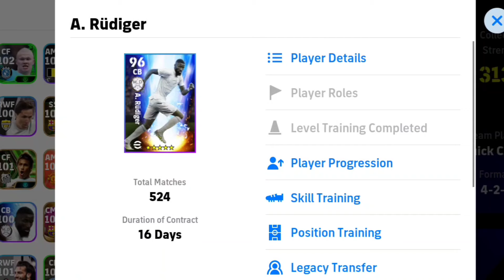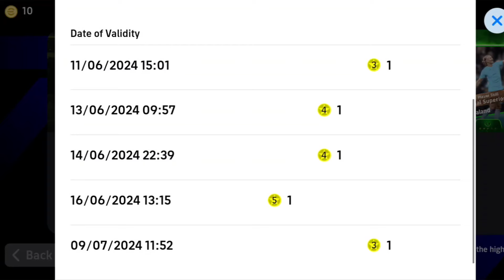নমিনিটিং & ম্যাচ পাস রিভিউ 🤩 || Best Player Of New Speedsters Nominating Contract In Efootball 2024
what is coming on tomorrow Thursday In efootball 2024, pes area new video, upcoming Monday new epic pack, pes area, how to get free coin, how to get free epic, best player in new nominating contract box efootball